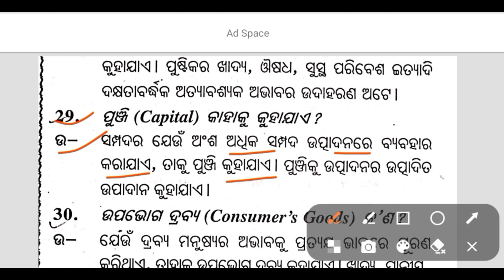What is the Capital || ପୁଞ୍ଜି କାହାକୁ କୁହାଯାଏ ? || Economics 2 Mark Questions Answer 2024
What is the Luxurious Goods || Economics 2 Mark Questions Answer || Class 12th @sgbookseducation

what is the value || Economics 2 Mark Questions Answer || @sgbookseducation

qEconomics 2 Marks Questions Answer || Class 12th Board Exam 2024 ‎@sgbookseducation

+2economicsintroductionmeaningofeconomics
#+2secondyeararts

class12th

only massage